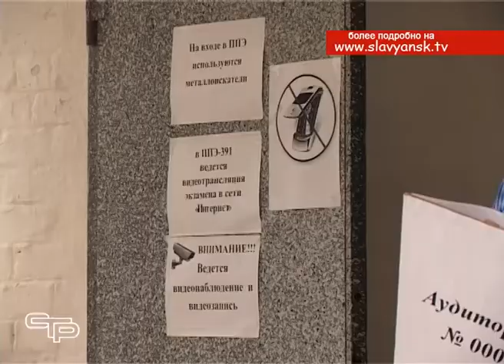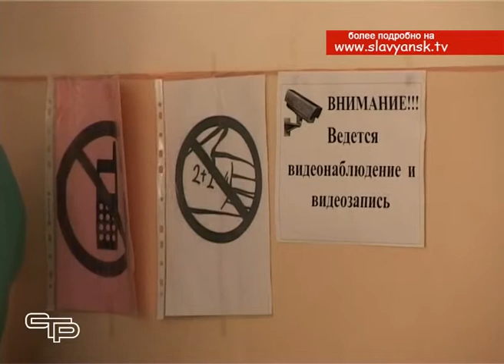Сдача выпускных экзаменов